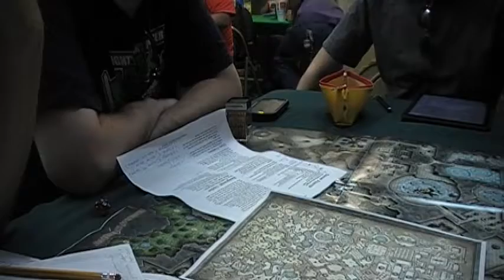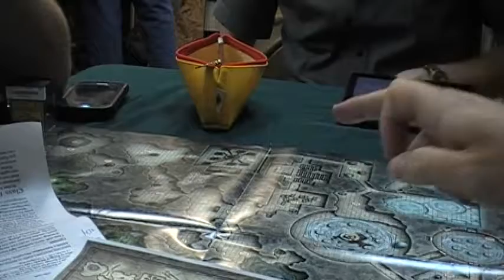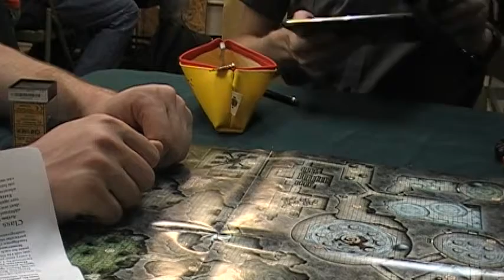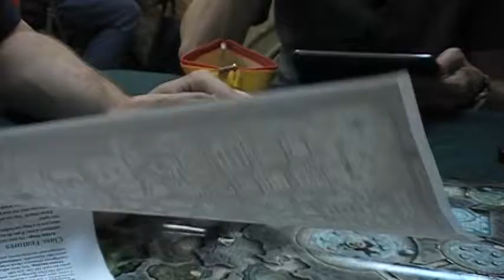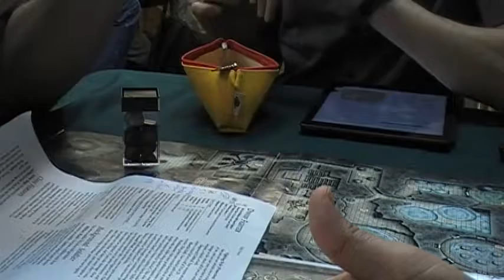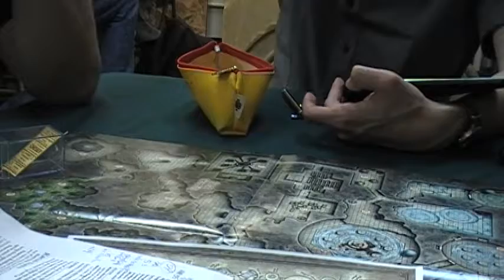Dead in Thay--D&D Encounters S18 S5 Part 2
The Snow Whites split into two groups to more quickly explore the Doomvault. One team fights a succubus & gets a magic flaming holy sword. On team gets devoured by a room that is actually a living, sentient ooze. Guess which team I was on?

Lots of technical difficulties with these videos & I was very late to the session.